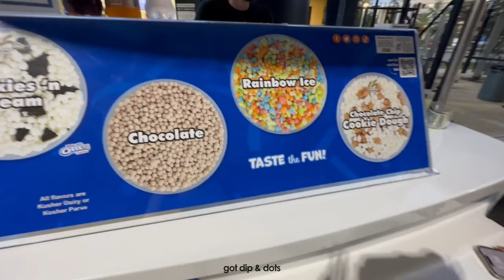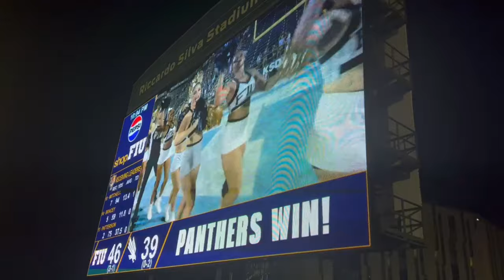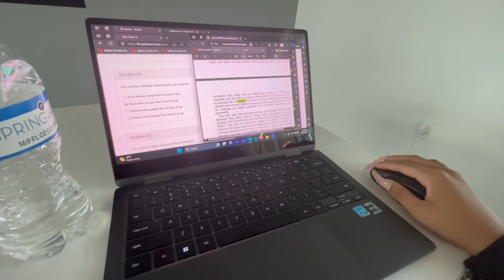very REALISTIC college days in my life | homecoming week, tailgates, football games | fiu edition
spend a couple of days with me taking up some space on campus! fiu really is unpredictable at times lmaooo this commuting got me ready to never revisit the damn campus. homecoming i give a 6/10 only because i just knew the tailgate and uncaging would've been good if certain circumstances aint happen. i really do miss the convenience of being right where the experience is but it is what it iss. this whole video is literally a failed attempt loll but i hope ya'll still like it! trust there will be better videos coming cause this isn't even the half of it. let me know what stuff you would like to see

xoxo

camera(s) used: sony ze10 + iphone 14